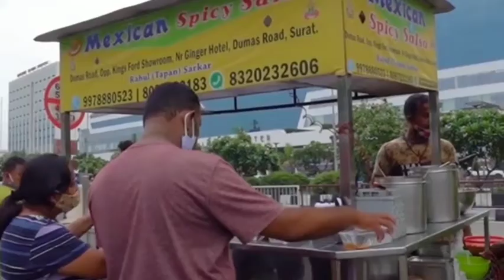Food vlog : Mexican Cassetia | Watch IGTV | Love It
Food Vlog

Mexican Cassetia is a dish made by a street man.
See it, Love it, Make it. ❤

Like it if you loved it.
Comment down for review.

For better experience get
YouTube Premium